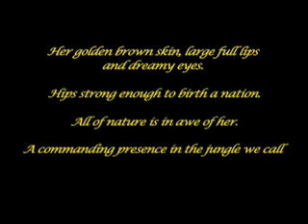Woman of Color (revised) DC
A sensual mix of DC area woman, music, fashion, and photography